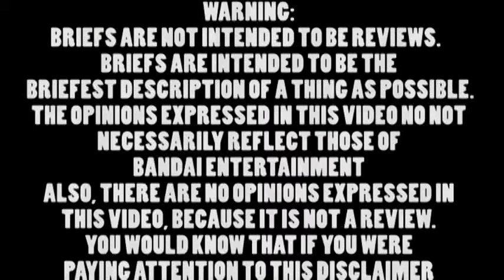Briefs - 5 Centimeters Per Second (NYCC guest edition!)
Everything you need to know about 5 Centimeters Per Second.

I ran into Anthony Foronda (marketing director for Bandai Entertainment) at New York Comic Con, and he was awesome enough to do one of these for me.  Great guy!